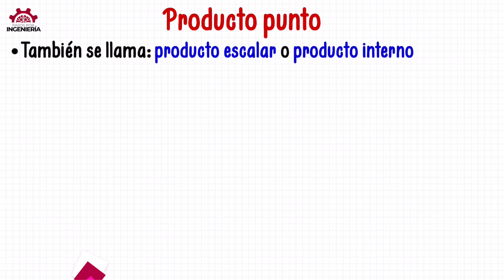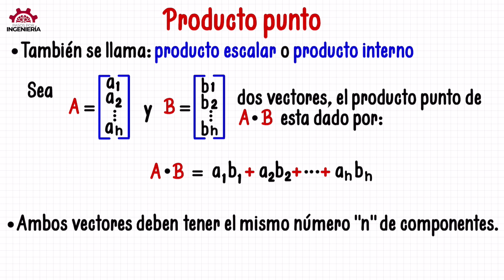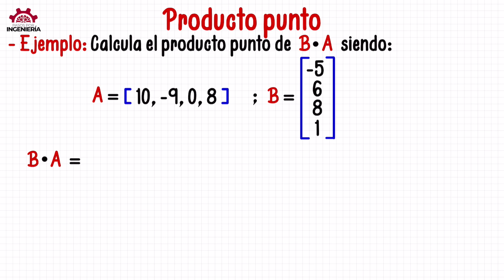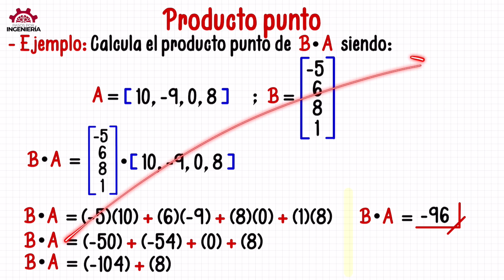PRODUCTO INTERNO, PRODUCTO PUNTO o PRODUCTO ESCALAR - Ejercicio #4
¿Cómo encontrar el producto interno?

VIDEO CHAPTERS
00:00 Introducción
00:39 Explicación general sobre el producto interno
02:01 Ejemplo de producto interno
04:19 Cursos GRATIS y despedida